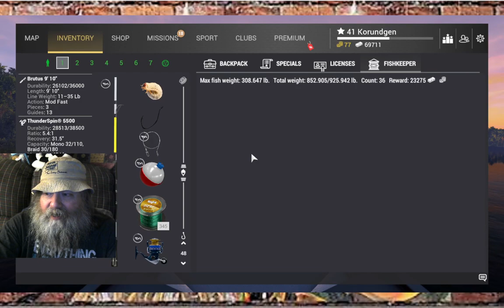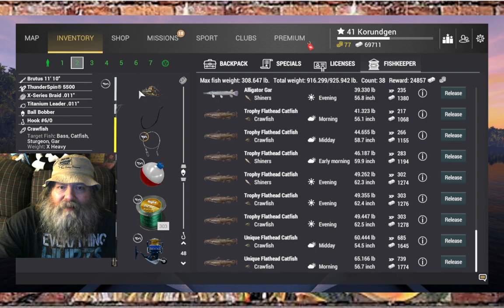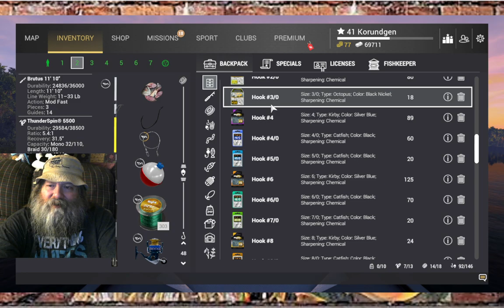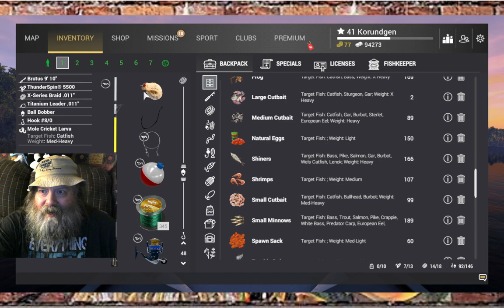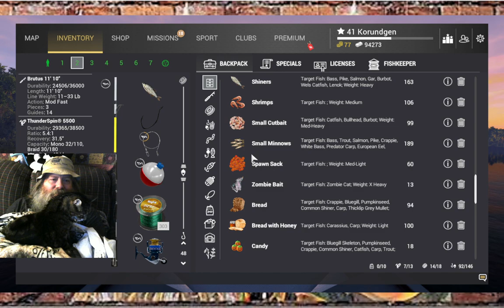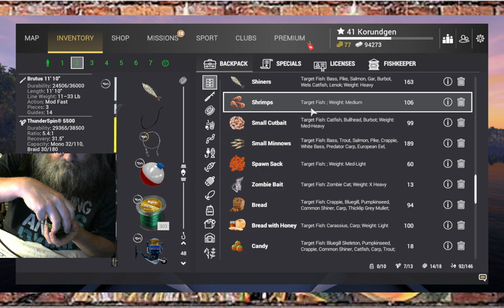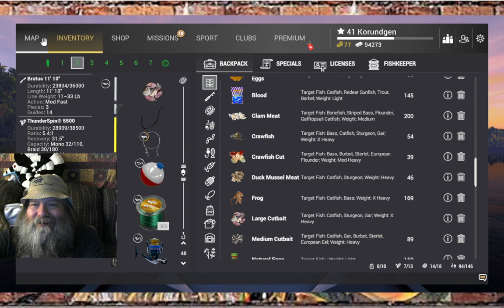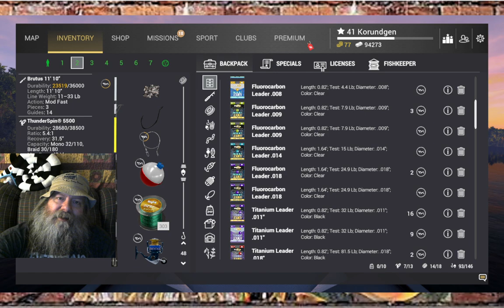When the faces around you are melting Fish (part 420 B O)